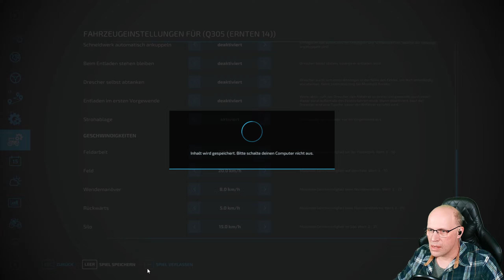Rüben ernten, langsam nervt es.#100| LS 22 Alma Missouri| Deutsch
Ob üppiges Weingut oder Olivenhain in mediterran-französischer Landschaft, weitläufiges Land voller Weizen, Mais, Kartoffeln und Baumwolle im mittleren Westen der USA oder lebendige Tierfarm voller Kühe, Schafe, Pferde, Schweine und Hühner in den europäischen Alpen: Mehr als 400 Maschinen und Geräte von über 100 realen landwirtschaftlichen Herstellern wie Case IH, CLAAS, Fendt, John Deere, Massey Ferguson, New Holland, Valtra und vielen weiteren stehen dir für deine Farm zur Verfügung.

Der Landwirtschafts-Simulator 22 bietet dir eine Menge brandneuer Gameplay-Features sowie mehr Inhalte und spielerische Freiheit als je zuvor. Dazu zählen neue Bodenbearbeitungsmöglichkeiten wie Mulchen und Steinesammeln, ein deutlich umfangreicherer Baumodus mit Gewächshäusern, Bienenstöcken und vielen anderen Neuheiten sowie ein deutlich umfangreicherer Charakter-Editor für deinen individuellen Landwirt.

Eine Vielzahl kostenfreier, von der Community bereitgestellter und von Spielentwickler GIANTS Software getesteter Modifikationen erweitert das Erlebnis über viele Jahre zusätzlich. Stelle dich der Herausforderungen der Landwirtschaft und ernte deinen Erfolg!
INFO
👋Leider muss ich die Videos vorproduzieren da ich es Zeitlich nicht anders schaffe.
Auf Kommentare werde ich natürlich antworten nur nicht gleich in den spielen umsetzen können. Danke für euer Verständnis. 😊
Mein System💻
Edition:
Windows 11 Home
Prozessor:
12th Gen Intel(R) Core(TM) i5-12600K   3.70 GHz
Grafigkarte:
NVIDIA GeForce RTX 3070
Ram:
32 GB
Systemtyp:
64 Bit Betriebssystem

Camara:
Elgato Facecam

Schnittprogramm:
DaVinci Resolve

Aufnahmeprogramm:
OBS